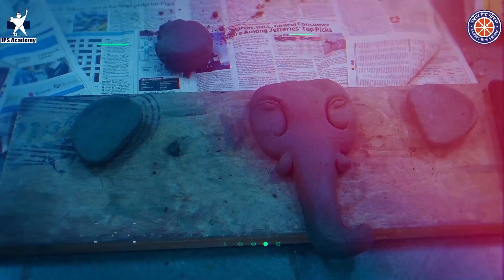Eco - Friendly Ganesh ji Idol Making Workshop